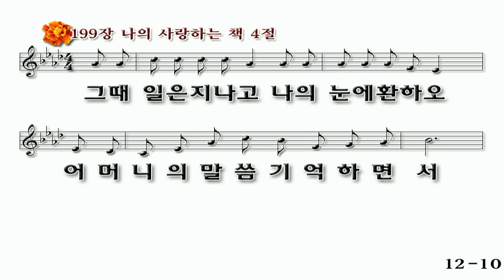2023 사순절 특별새벽기도회 - 종교교회 (2023.03.10)